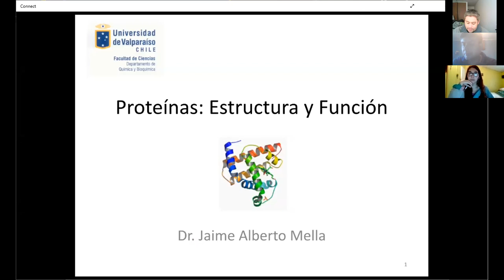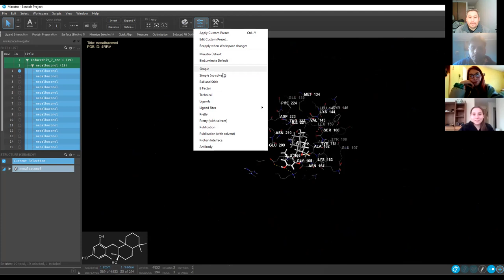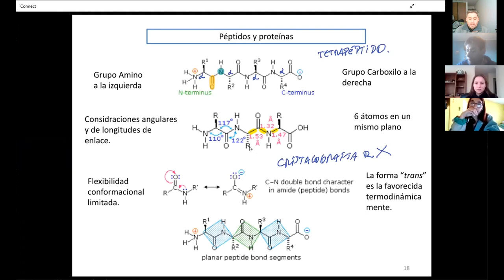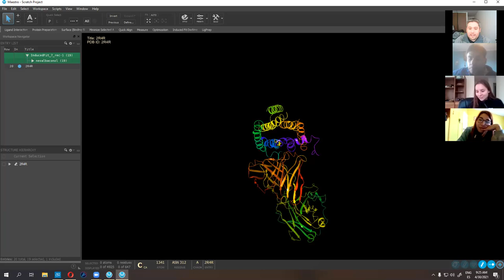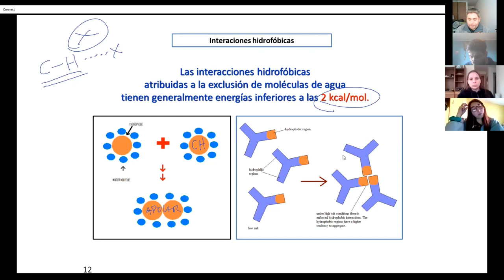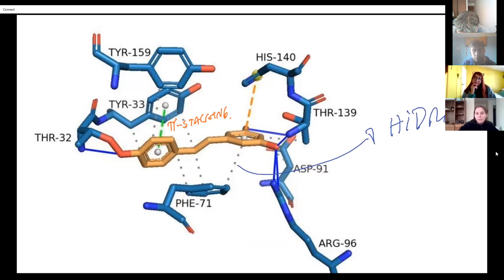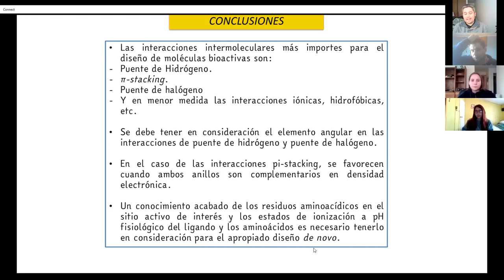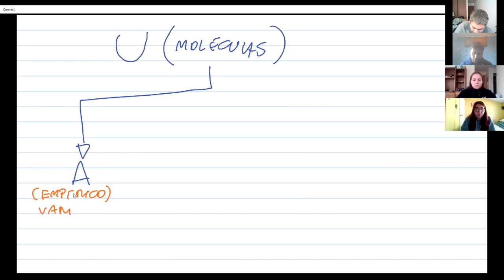Clase 1 Magíster en Bioactividad - Farmacia - Dr. Jaime Mella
Biomoleculas
Interacciones intermoleculares
Introducción al diseño de fármacos
Relaciones de estructura actividad
Análisis de Free-Wilson